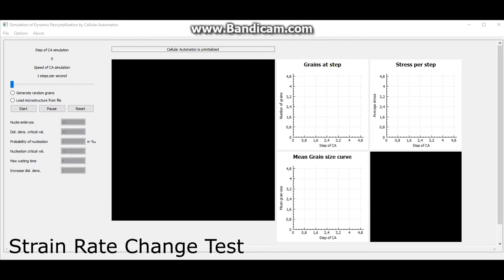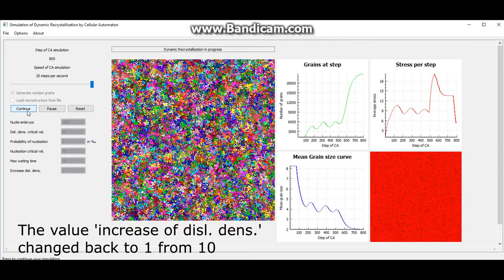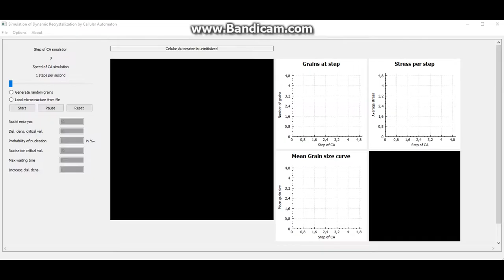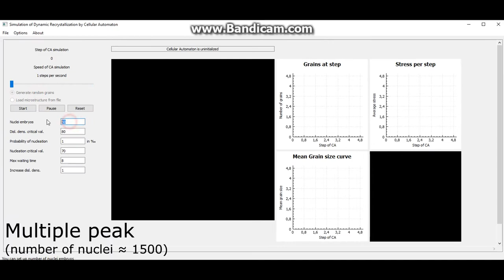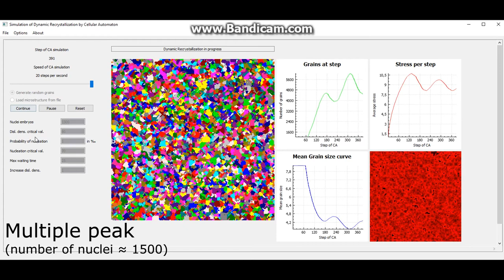Design and Implementation of Cellular automaton simulating Dynamic Recrystallization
Author of bachelor thesis: Jakub Tkáč - Czech Technical University in Prague, Faculty of Information Technology

Supervisor of thesis: RNDr. Jiří Kroc Ph.D. -  Biomedical Center, Charles University in Prague